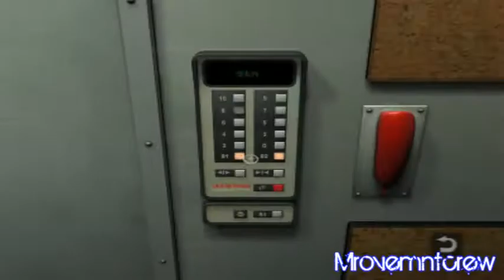Still Life capitolo5 :Il giardino delle delizie terrene[Pt.2/4] [Guida Completa ITA]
Soluzione still life 1 PC game
Still life pc game ita gameplay soluzione completa capitolo5 il giardino delle delizie terrene playthrough pt2/4